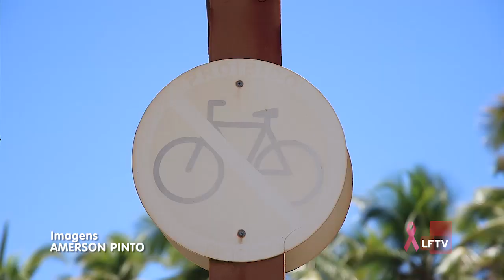Calçadão de Vilas do Atlântico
A falta de manutenção do Calçadão da Praia de Vilas é uma das queixas antigas dos moradores e frequentadores da praia. Nossa equipe esteve no local pra conferir a situação.